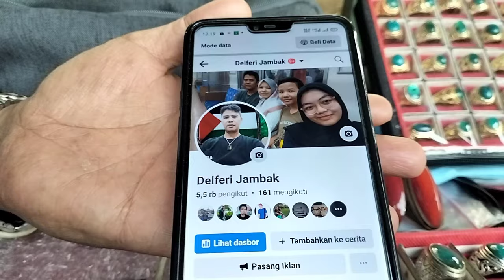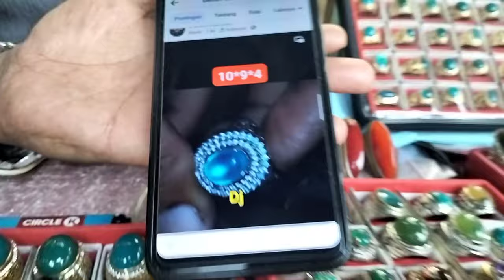LAPAK BATU AKIK KOLEKTOR BERKUALITAS|| MURAH DAN BANYAK PILIHAN